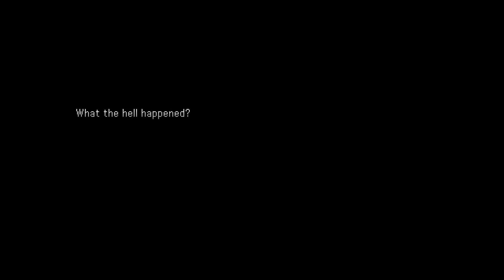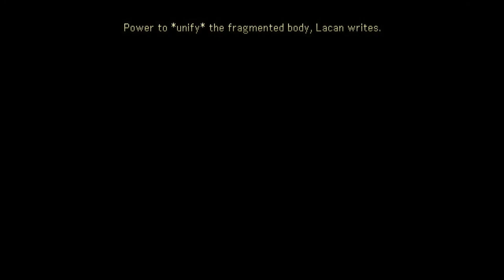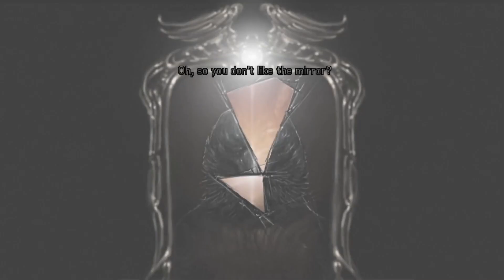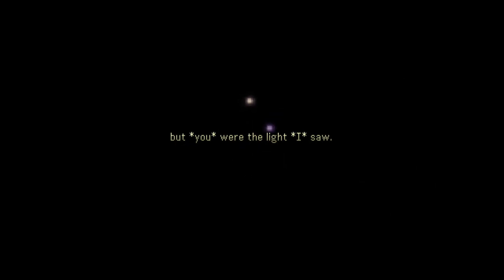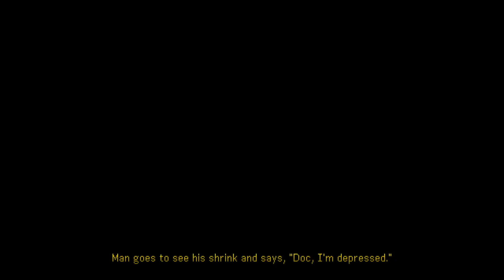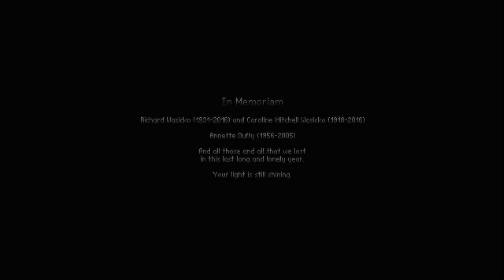Strangeland (AGS) Mysterious Creepy Dark Pixel Art Point and Click Adventure Game Primordia Giger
Strangeland is another great Wadjet Eye game and draws you into a dark and gloomy world full of weird and strange character and a lot of symbolism. I like dark moody games and it looks oh so good and the sad and mysterious story is really haunting. Actually I don't claim I get all the references, metaphors and symbols at all, you'd need a degree in philosophy, psychology and some more and some might be just within the game but it all adds up to one great picture that makes this game, I really enjoyed getting my golden wings in this nightmarish depressing world of ravens, monsters and eyeless guys while fighting the darkness.
The background graphics are really well done, it's like walking through a melting HR Giger painting that you get to revisit in different states, very surreal. The pixelart characters also look very good, animations are top notch and really fluid and there are even effects programmed on the pixelart like some ghostly smears, echos of the character, really great art. The music is top shelf as well, as are the sound effects. I'm torn on the puzzles though, some are fun while others are totally weird and uintuitive but in their own sense fitting into this bizarro world...

Synopsis:
You awake in a nightmarish carnival and watch a golden-haired woman hurl herself down a bottomless well for your sake. You seek clues and help from jeering ravens, an eyeless scribe, a living furnace, a mismade mermaid, and many more who dwell within the park. All the while, a shadow shrieks from atop a towering roller-coaster, and you know that until you destroy this Dark Thing, the woman will keep jumping, falling, and dying, over and over again.

Navigating this domain of monsters and metaphors will require understanding its denizens and its enigmas. Unlike many adventure games that offer a linear experience and single-solution puzzles, Strangeland lets you pick your own way, your own approach, and your own meaning—one player might win a carnival game with sharpshooting, another by electrical engineering; one player might unravel a strange prophet's wordplay while another gathers visual clues scattered throughout the environment. Ultimately, Strangeland's story will be your story. You are not the audience; you are the player.

Credits:
Dualnames - Programming
Pinback - Art, Sound, Music
MarkYohalem - Story & Design
Dave Gilbert - Publishing & Voice Work